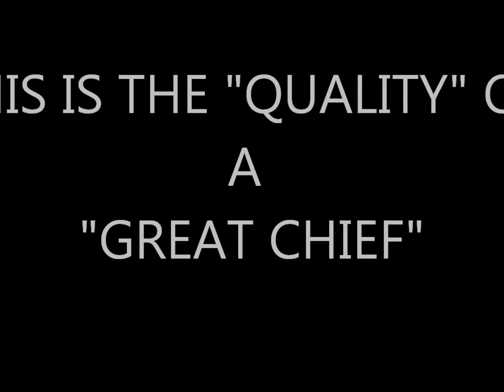The Original CHIEF and COMMANDER 2012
THE FIRST "CHIEF" IS ALL HEART!  THE Left wing and THE right wing WHAT'S is the BIG differences,  YOUR HEART is of the LEFT and the futher away from the heart. Is this true today with our Government?